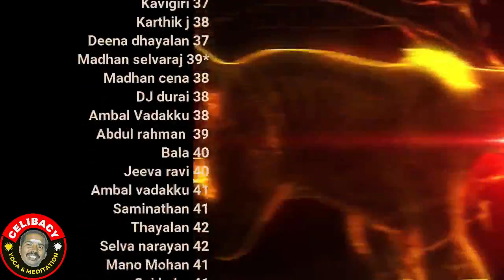வஜ்ரோலி கிருஷ்ண முத்திரை For Yogis day 88